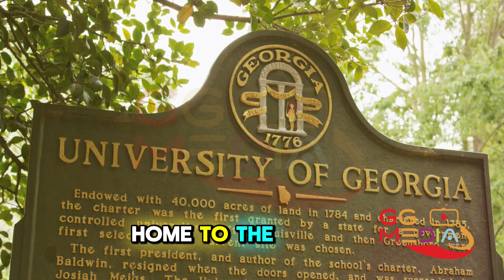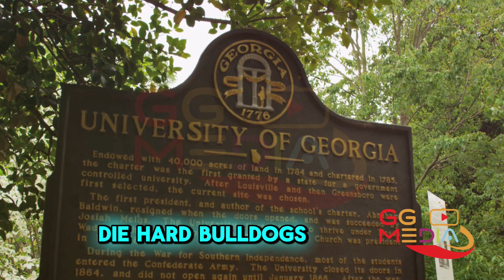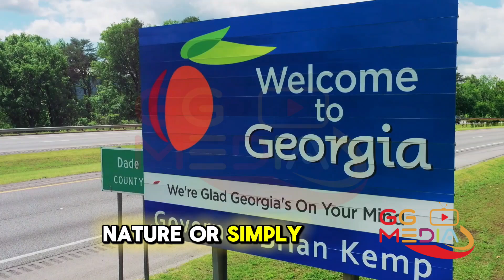Top 10 Most Beautiful Cities in Georgia,USA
Discover Georgia's hidden gems as we delve into its unparalleled hospitality, rich history, and breathtaking natural beauty! From the historic charm of Savannah's River Street and Forsyth Park to the vibrant arts scene in Athens, home to the University of Georgia, join us in exploring scenic destinations that promise unique experiences. Wander through Dahlonega's Gold Rush heritage, St. Marys' waterfront beauty, and Helen’s Bavarian-inspired celebrations. Immerse in the serene landscapes of Jekyll Island and Blue Ridge, or relax on Tybee Island’s sandy beaches. Celebrate Augusta's golfing legacy and Madison’s antebellum architecture. Share your favorite Georgian escape and join us on this captivating journey!